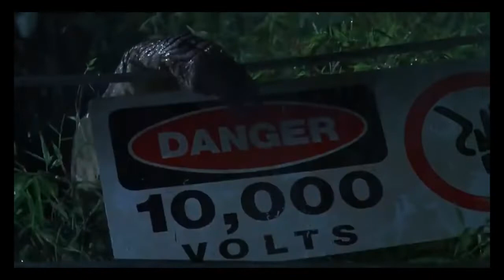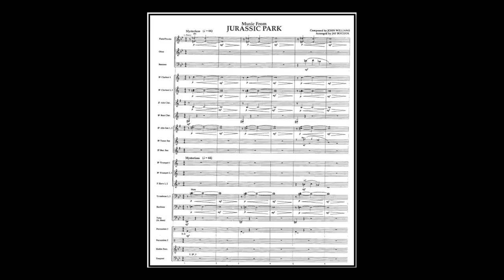John Williams, Music from Jurassic Park - arr Jay Bocook (A*)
author John Williams, arr . Jay Bocook
Link to sheet music for concert band on the Internet: